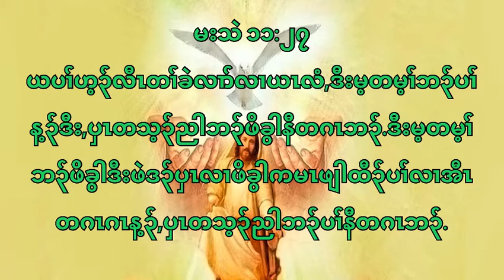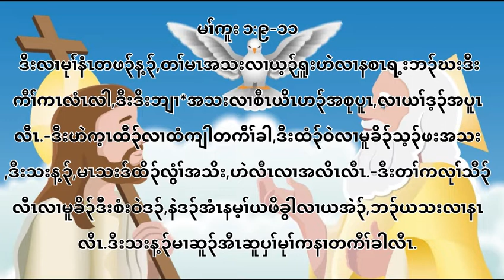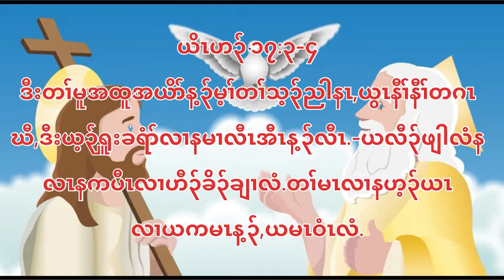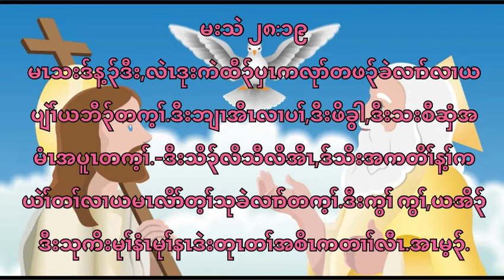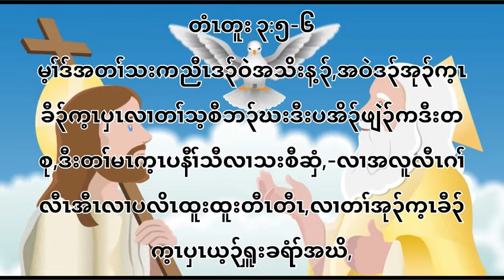ပၢ်,ဒီးဖိခွါ,ဒီးသးစီဆှံအိ၃်ဘူးလိာ်သးတံၢ်တံၢ်,ရ့လိာ်သးဘူးဘူးတံၢ်တံၢ်karen bible verses